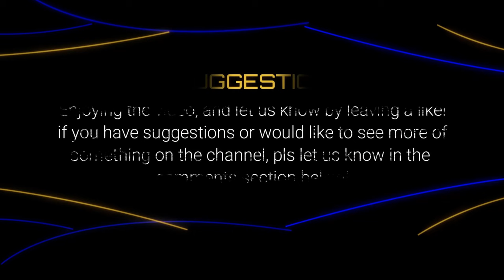Pluto | Country & Folk_Romantic | YouTube Audio Library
Pluto Country & Folk Romantic YouTube Audio Library this music.
Royalty-Free Romantic Music Track available to use now on the YouTube Music Library for YOUR YouTube videos!
✅  Music composed, performed and recorded by Topher Mohr and Alex Elena.